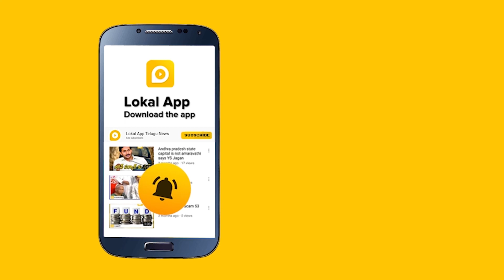Lokal సంపాదకీయం-స్వయం ఉపాధి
Lokal App is a popular and fastest local news app across Telangana and Andhra Pradesh. We provide the fastest local news and information in all the districts in Andhra Pradesh and Telangana. Lokal app gives you full coverage about political news, crime news, video news, national-level news and all trending news across the globe. It also provides information about the job opportunities that are present in both government and private organizations. For those who are looking for news and jobs, this is a perfect platform in AP and Telangana states.